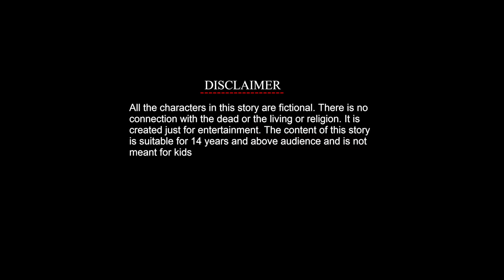শীতের সন্ধ্যায় চায়ের দোকানে | উদয়পুরের আতঙ্ক । Bangla Horror Cartoon । Z Imaginary Story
Sondhya Rater Bhuter Golpo । A mysterious ghost story in the dense forest of Udaipur one late night

Animation, Story & Direction : Zohir
Voice  Artist  :  Imroz Hasan Soad

Used musics -